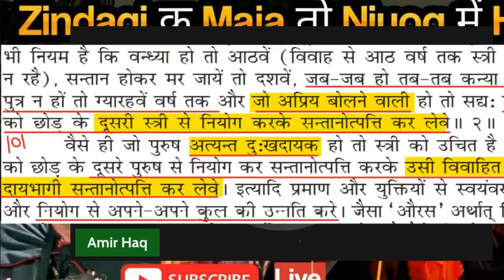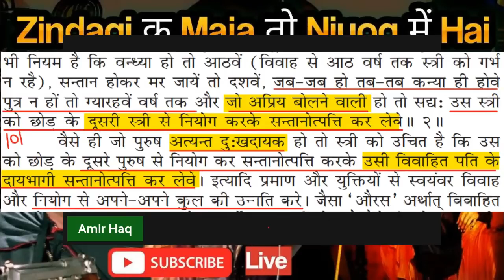Batmeez Biwi Ko Kaise Sudhare ? Solution in Hinduism by Amir Haq | Batmeez Biwi Vs Zalim Shohar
Batmeez Biwi Ko Kaise Sudhare ? Solution in Hinduism by Amir Haq